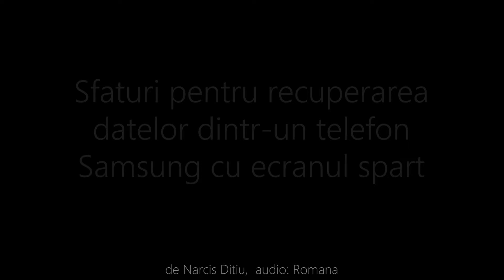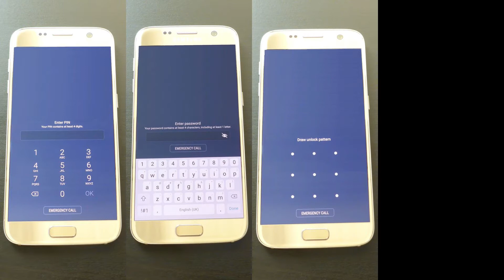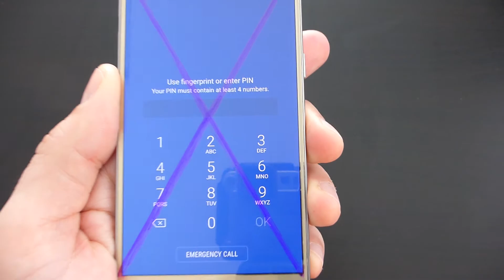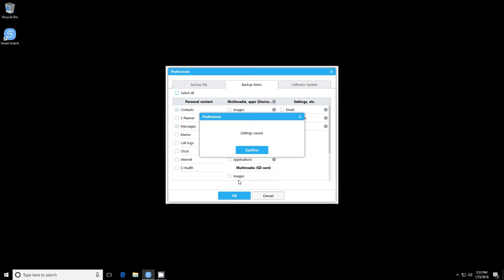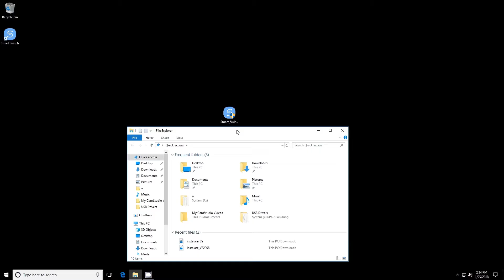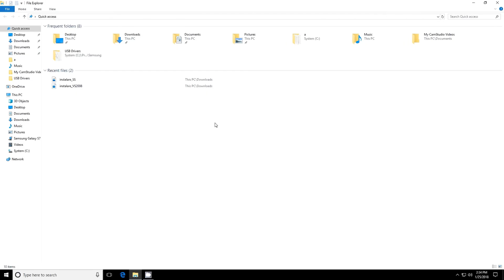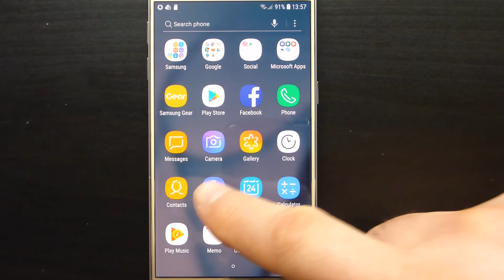Recuperarea datelor din telefon Samsung cu ecranul spart, audio: Romana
Sfaturi pentru recuperarea datelor dintr-un telefon Samsung cu ecranul spart, audio in limba Romana.
Tutorial cum accesam datele sau facem backup la un telefon Samsung la care ecranul nu mai este functional in unele cazuri nu mai afiseaza nimic iar in alte cazuri o parte din ecran inca functioneaza dar nu mai merg comenzile prin atingere.